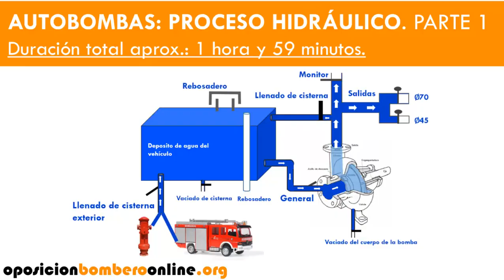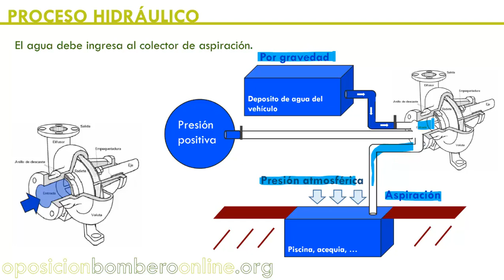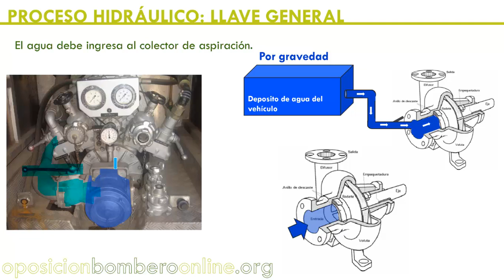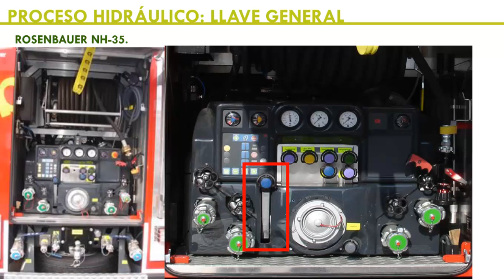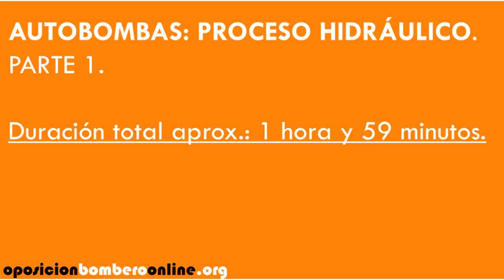AUTOBOMBAS LLAVE GENERAL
Bibliografía consultada:
 Conceptos básicos de hidráulica para bomberos.

Cálculo hidráulico de instalaciones contra incendios.

Bombero.

Sesión 111: AUTOBOMBAS PROCESO HIDRAULICO PARTE 1.
Temática de la clase: AUTOBOMBAS.
COMPONENTES:

Eje.
Rodamientos y cojinetes. Empaquetadura.
Colector de aspiración.
Rodetes-álabes (impulsor).
Difusores. Salidas.
Carcasa.
FORMAS DE INGRESAR AGUA EN EL COLECTOR DE ASPIRACIÓN:

Por gravedad de la cisterna.
Depósito de agua: cisterna.
Llave general.
Llave de llenado de cisterna “sifón”.
Llenado de cisterna exterior.
Por aspiración.
Cebador.
Con presión positiva desde un hidrante o otra autobomba.
AUTOBOMBAS EN SERIE.

AUTOBOMBAS EN PARALELO.

Suministro de agua en columna seca.
PROCESO HIDRÁULICA EN LOS IMPULSORES.

*Clase de 1 hora y 59 minutos.

*LAS SESIONES SE VAN AMPLIANDO CON LAS DUDAS RECIBIDAS, AMPLIACIONES, CORRECCIONES,… TENIENDO ACCESO A LAS MISMAS AL IGUAL QUE AL RESTO DE CONTENIDO DURANTE UN AÑO.

+ ARCHIVOS ADJUNTOS:

1 Temario en PDF de los temas tratados en la clase.

2 Clase en MP3.